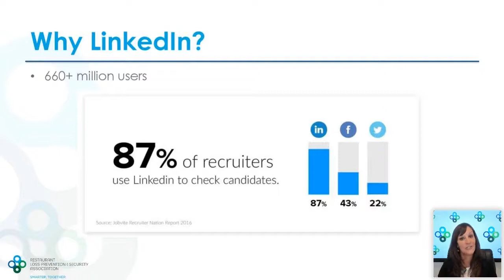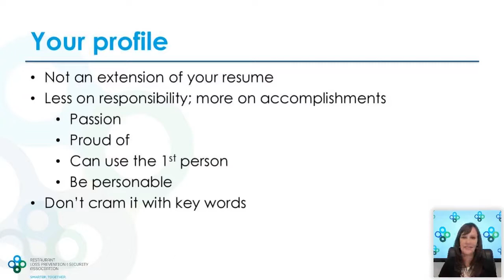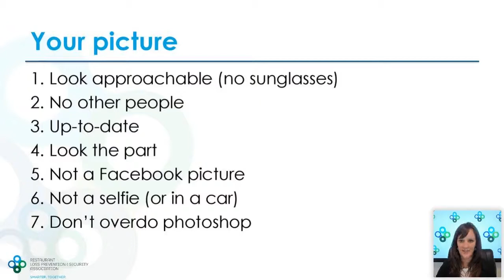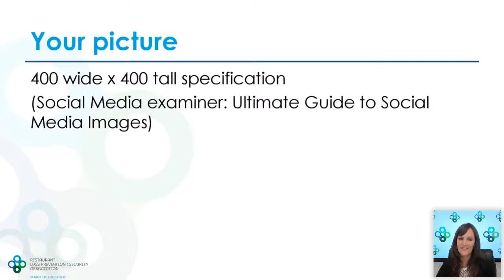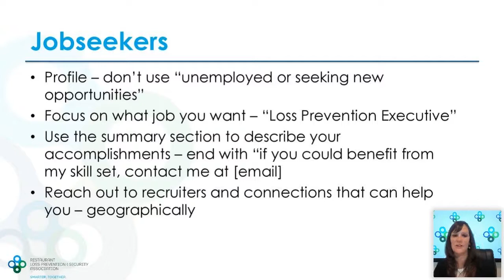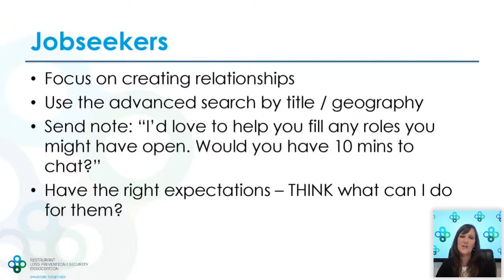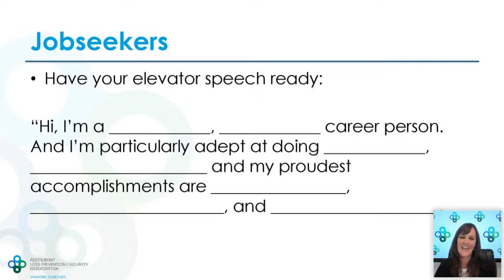RLPSA THINKTank: Landing the Job & LinkedIn Tips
Need some LinkedIn tips or wondering what top restaurant execs are looking for when hiring?  This RLPSA THINKTank session is for you.